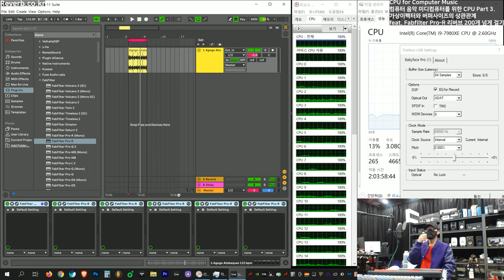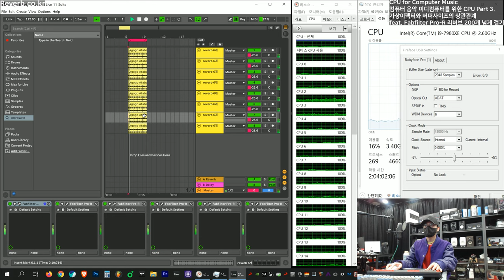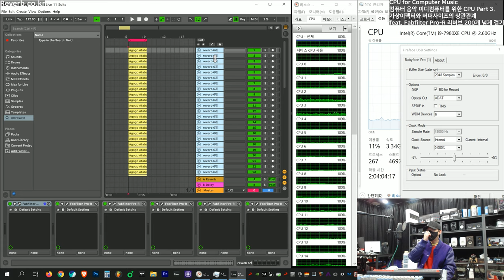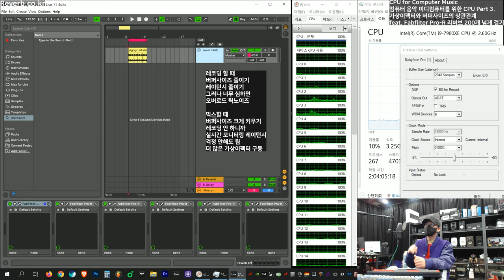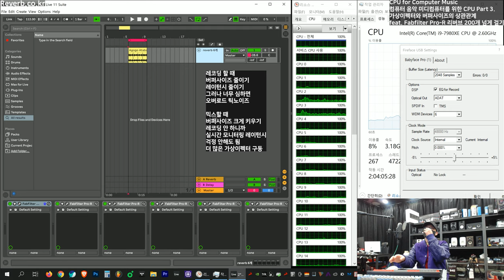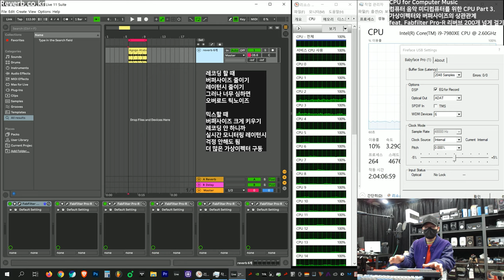컴퓨터음악 미디컴퓨터 CPU가 하는 역할과 가상이펙터와 버퍼사이즈의 상관관계 feat Fabfilter PRO R 200 넘게 걸기 Part3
안녕하세요. 이퀄라이져 리버브 센드리턴 대표 감성포식자 기호입니다.
이번 영상은 ?

미디컴퓨터 CPU역할 과 가상이펙터 와 버퍼사이즈의상관관계 feat. Fabfilter PRO-R 200개를 넘게 걸고 비교해보는 !

음악에는 예습이 없습니다. 복습만 있을 뿐.

저번에 이어서.
1. 실시간
2. 레이턴시 조절을 위한 버퍼사이즈 그리고 개념
3. 가상악기 거는 양
4. 가상이펙터 거는 양
5. CPU성능 과 오디오인터페이스 성능의 상관 관계

모두 !!! 다아아아 CPU 와 매우 밀접한 연관이 있는 아이들입니다.

01:38
버퍼사이즈에 대한 개념 다시 !!! 잡기
실시간 레코딩 & 믹스 시의 버퍼사이즈 조절 차이

03:14
버퍼사이즈 64 샘플즈로 잡았을 때
Fabfilter PRO-R 리버브 얼마나 걸 수 있는지 테스트 및 설명

06:14
버퍼사이즈 2048 샘플즈로 잡았을 때

10:23
버퍼사이즈 조절은 언제나 유동적으로 한다.
1. 프로젝트 규모
2. 실시간 레코딩 모니터링이 중요한 경우
3. 믹스를 할 경우
4. 중간 값 설정에 대한 이야기

10:54
가상악기와
가상이펙터
멀티 쓰레딩 & 멀티 코어 최적화 프로그래밍에 대한 에러사항 !
멀티 코어의 활용성에 대한 이야기

다음 영상에서는 CPU 파트3 편에서 !
오디오 인터페이스를 여러 개 준비하고
동일 CPU에서 어떻게 퍼포먼스 차이가 생기는지 !!!
버퍼사이즈나 레이턴시 값이 어떻게 달라지는지 보여드릴 겁니다.

컴퓨러뮤직 오덕과 오디오환자의 끈적한
오덕 환자 ? 멀지 않습니다.